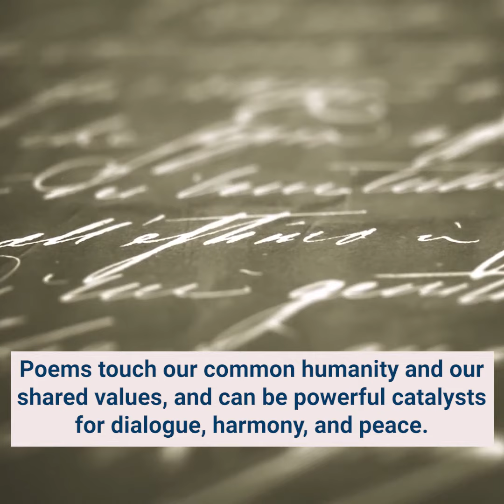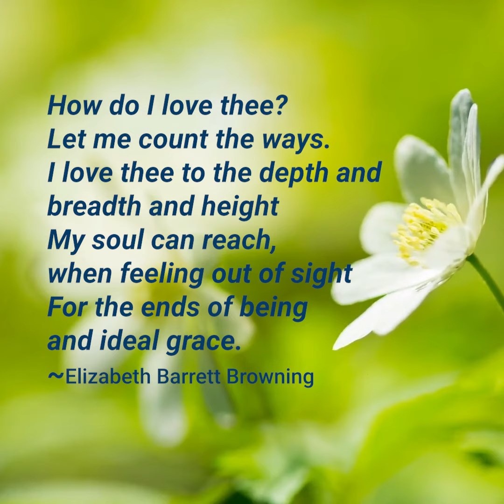World Poetry Day 2024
Poetry is a beautiful art form practiced throughout history and in every culture.  The 2024 theme of World Poetry Day, "Standing on the Shoulders of Giants," honors the writers of the past and their beautiful, inspiring poems.